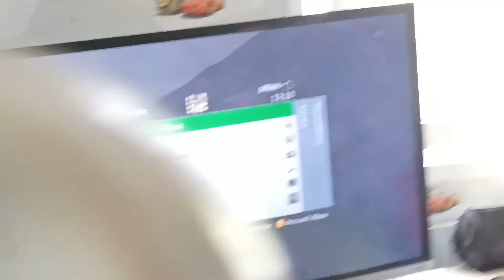GTA 5 : tuto pour faire des braquage Vêtements , tatouage , coiffure et armes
Ce tutoriel et une représentation de braquage GTA 5